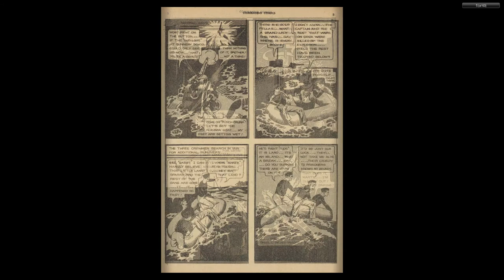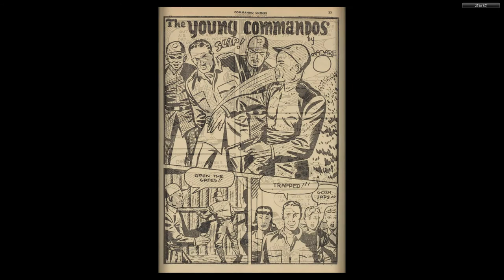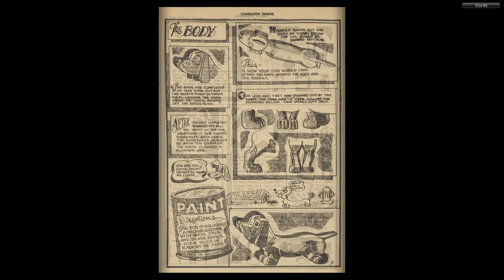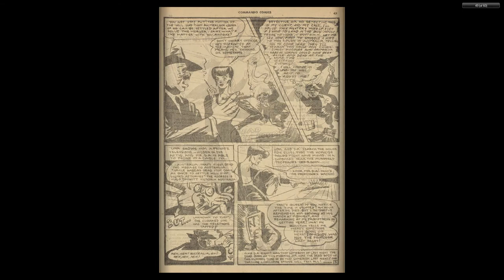CANADIAN 1940's COMICS 09 Commando Comics 019 Sep 1945 60p